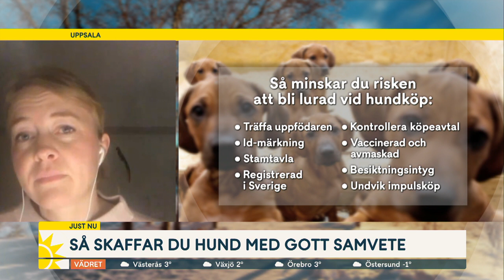Så skaffar du hund med gott samvete - Nyhetsmorgon (TV4)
Efterfrågan av hund har ökat lavinartat i pandemitid. Men det finns en mycket oseriös marknad och insmugglingen av hundar har ökat kraftigt. Veterinären Elina Åsbjer från Nationellt centrum för djurvälfärd, berättar om hur man kan minska risken för att bli lurad vid hundköp.
Klippet kommer från Nyhetsmorgon på TV4 från 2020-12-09:
Nyhetsmorgon är TV4:s morgonprogram som funnits i rutan sedan 1992. Nyheter varvas med fördjupande diskussioner, bevakning av de senaste trenderna, personliga intervjuer, kultur och sport. Programledare är bland andra Jenny Strömstedt, Steffo Törnquist, Jessica Alversjö, Martin Järborg, Soraya Lavasani, Maria Forsblom och Anders Philblad.